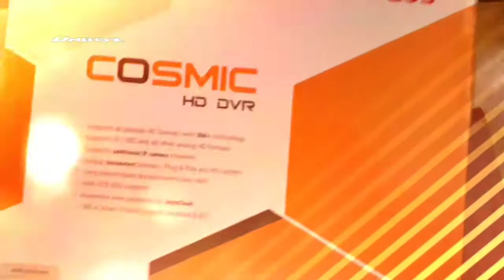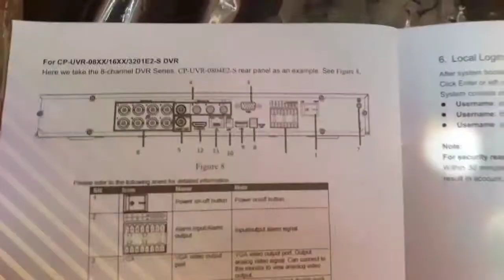8 Channel DVR CCTV Unbox (CP-UVR-0801E1)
8 Channel Cosmic HD DVR CCTV Unbox